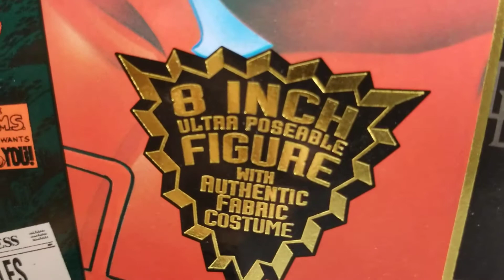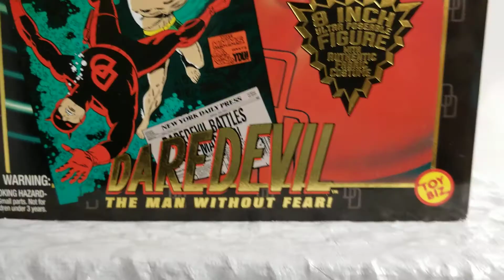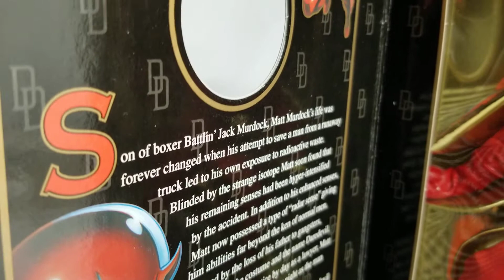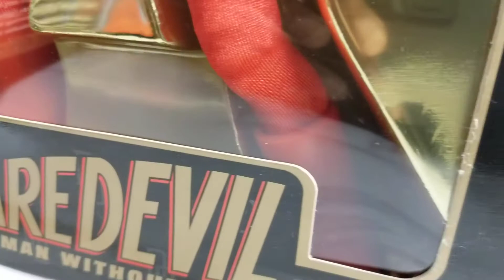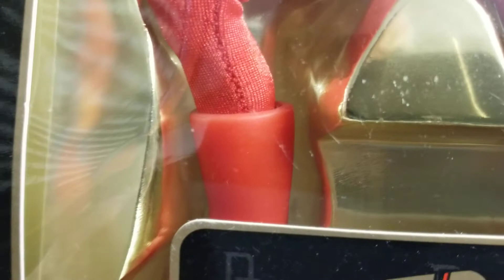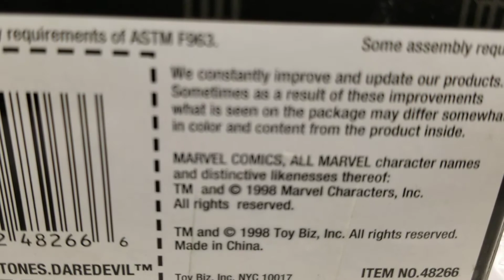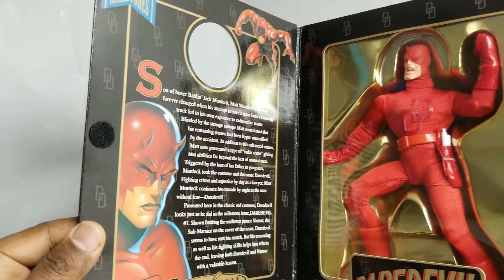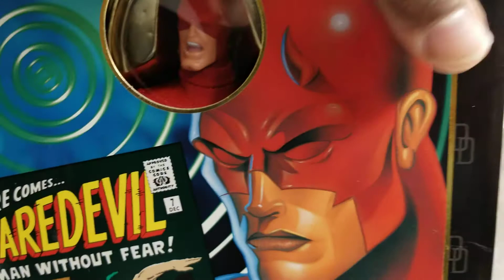MARVEL FAMOUS COVERS DAREDEVIL FIGURE REVIEW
TOY BIZ MARVEL FAMOUS COVERS 1998 DAREDEVIL FIGURE REVIEW !!! AWESOME MUST HAVE FIGURE FOR ANY MARVEL AND MEGO COLLECTOR AND A AWESOME CONVERSATION PIECE TOO !